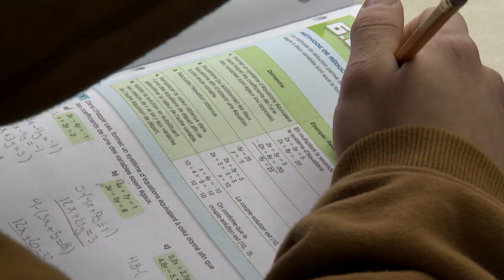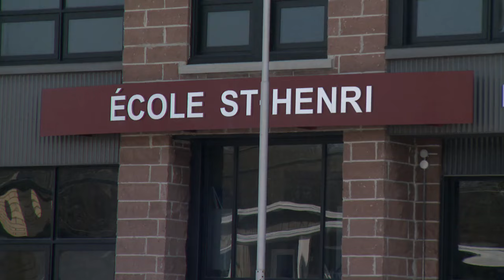Dégât d’eau dans une école de Chicoutimi: les élèves relocalisés pour le reste de l’année - Reportag